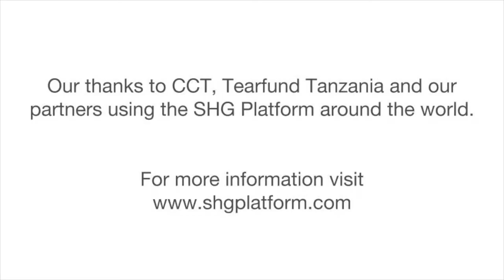Self Help Group Platform: Social Transformation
Self Help Groups play a unique role in women's empowerment because they contribute to not just economic but also social outcomes that transform women's lives, their families and their communities.

Here, women in Self Help Groups in Kongwa District, Tanzania discuss the SHG's impact on their lives.

The Self Help Group app is a partnership between multiple stakeholders invested in leveraging digital technology to rapidly scale the program model of Self Help Groups (SHGs).

The SHG app standardizes the facilitation process of starting and running an SHG.

The curriculum is sequenced to support SHG facilitators from the early stages of group and community mobilization and includes group financial resources and on-demand training for facilitators.

The app guides facilitators through the core SHG curriculum and covers fundamental processes essential to the healthy functioning of the group.

We depend on feedback from partners and their SHG facilitators to continuously improve the quality of the SHG platform and our user experience.

Currently, we are working with over a dozen implementing partners across sub-Saharan Africa, India, Latin America and the Caribbean whose inputs and priorities guide our development priorities.

We are currently able to translate the SHG platform into multiple languages with the assistance of implementing partners, and are currently launched in Amharic, Chichewa, English, French, Kinyarwanda, Luganda, Spanish, Swahili and Oriya.

After installation, the SHG app does not require connectivity to mobile data or wifi signal to function, but connectivity is required to send app data to the online dashboard.

We invite partners who share our commitment to supporting SHGs and similar savings groups to download the Android “Self Help Group” app and see how this free and open-source resource can help their programs to scale with quality.

Thanks to our partners at CCT, Tearfund Tanzania and our partners using the SHG platform around the world.

Video by Ashleigh Hamilton